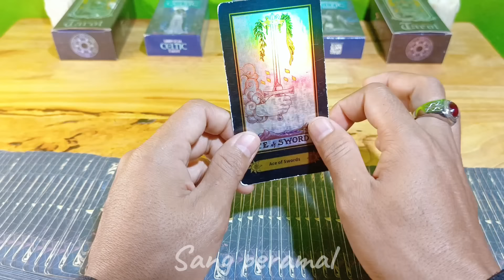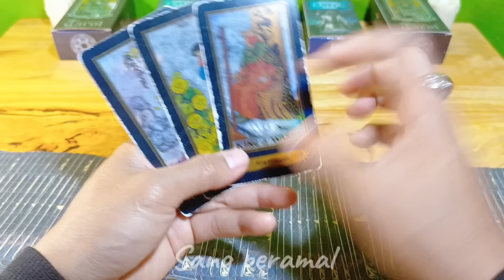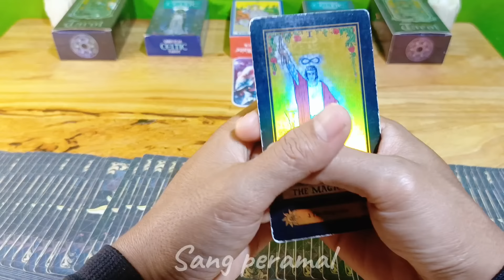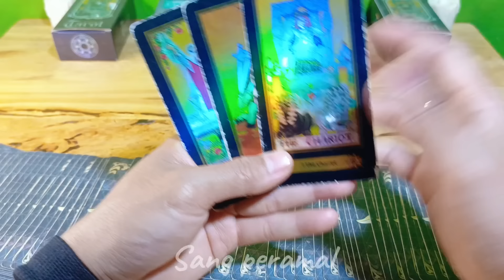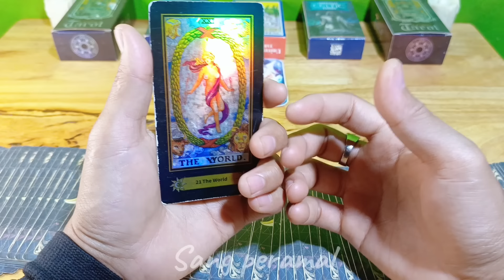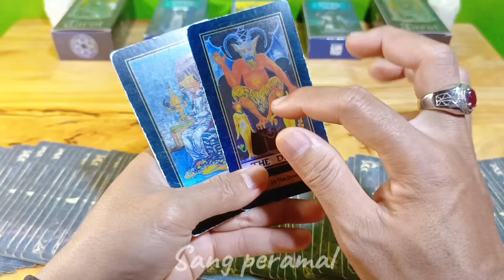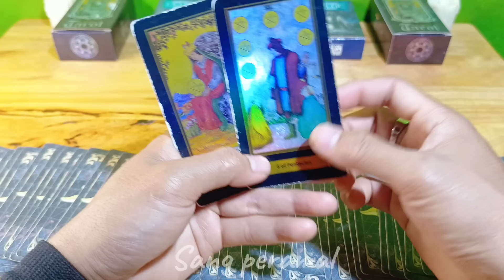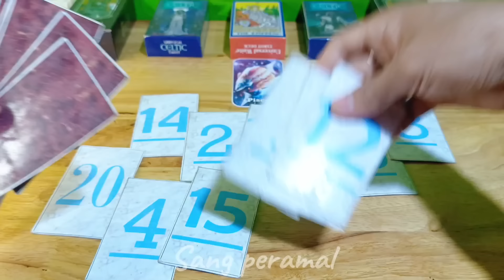Ramalan Zodiak Pisces Hari Ini‼️Rezeki Kamu Istimewa & Bikin Merinding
Ramalan Zodiak Pisces Hari ini Di Edisi Hari ini Bulan okOktober Tahun 2024 | Kabar Terbaru zodiak Kamu hari ini